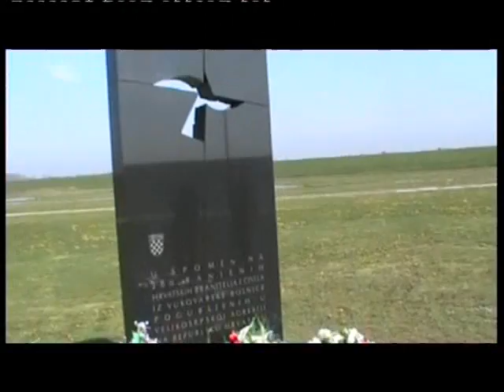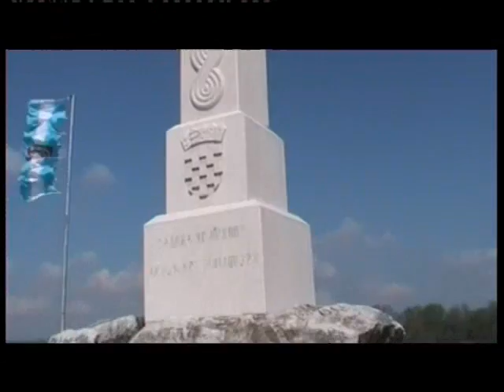Veterani vojne za Slovenijo obiskali Vukovar - 6. del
Konec marca (24. in 25. marca 2007) je skupina 49 veteranov vojne za Slovenijo obiskala Vukovar, mesto ki so ga 1991 dobesedno zravnali z zemljo. Branitelji Vukovarja so v trimesečni agoniji uspeli ubraniti tisto, kar je njihovega. Obiska Vukovarja se je udeležilo tudi 7 veterank in veteranov OZVVS Velenje.